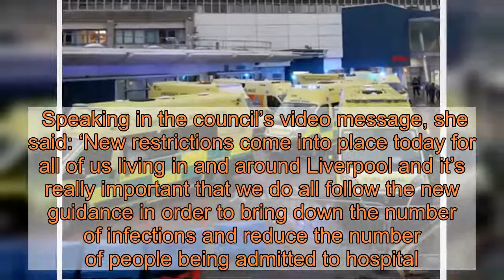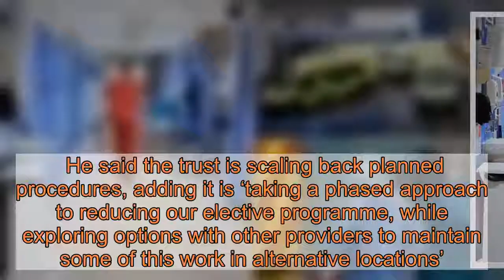Liverpool hospitals could exceed capacity next week as coronavirus cases surge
Hospitals in Liverpool face a ‘dire’ situation and could exceed capacity from next week, people have been warned.  One of the Government’s scientific advisers has urged people to follow new regulations to try and avoid such an outcome.   Calum Semple, professor of outbreak medicine at the University of Liverpool, appeared in a video message issued by Liverpool City Council today as tier three measures were imposed in the city region.  He said: ‘I’ve been asked to speak to you today about the dire situation that faces our hospitals in Liverpool.  ‘We have got over 300 patients in beds and our intensive care capacity is currently running at 90%.      ‘At this rate we are looking at exceeding healthcare capacity in the next week or so.’   To view this video please enable JavaScript, and consider upgrading to a web   browser that   supports HTML5  video    Prof Semple, who is also a member of the Scientific Advisory Group for Emergencies (Sage), was made an OBE in the Queen’s Birthday Honours for his work in the fight against Covid-19.  He said anyone with relatives who are vulnerable will understand the severity of the situation.  He said: ‘Please pay great attention to the regulations that are being brought in. It’s to protect you and your families.’  Meanwhile, research by the Society for Acute Medicine (SAM) has found three-quarters of medics in urgent and acute care believe hospitals are not prepared to cope over the next six months.  Seventy per cent of members of SAM, which represents clinicians working in acute medical units across the  who specialise in emergencies, said they would not be able to provide the level of care they would want to over the next six months.  In Liverpool, Paul Brant, the council’s cabinet member for adult health and social care, said hospitals in the city are expected to surpass the peak of the first wave probably within the next seven to 10 days.  He said: ‘It has become clear that the intensity of the demand on hospital services here in Liverpool is crowding out anything other than dealing with Covid.’  But Dr Fiona Lemmens, chairwoman of the Liverpool Clinical Commissioning Group, said the city’s NHS services are still open.  Speaking in the council’s video message, she said: ‘New restrictions come into place today for all of us living in and around Liverpool and it’s really important that we do all follow the new guidance in order to bring down the number of infections and reduce the number of people being admitted to hospital.  ‘It’s also important to remember that all of our hospital and GP practice services are still open and there for you.’  At an online press conference on Wednesday, mayor of the Liverpool City Region Steve Rotheram said the Nightingale Hospital for the North West, in Manchester, is on standby.  He said: ‘The hospitals are concerned that they could be overwhelmed by the sheer numbers of people who are presenting with Covid symptoms and of course the strain that puts on ICU and on other fu